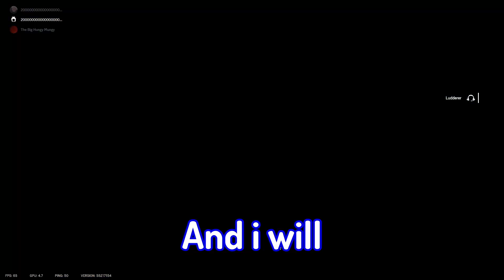Worst Prank Calls In Rainbow Six Siege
These Are The Worst Prank Calls Yet